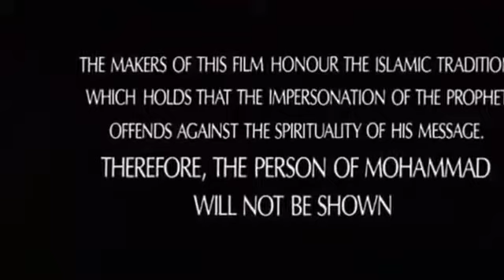Cagri | The Message | Anthony Quinn | Irene Papas (1976) (Pro No 30) (S2P10)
Hello, welcome to GPF channel.

Here is our 30th video/film project, better stated as Project # 10 of Season # 2 titled the Message, in Turkish it is called “Cagri”.

Here today, we have uploaded another old but still great film with talented actors; this film was released in the year 1976, what a year it must have been.

The film is registered at IMDb site, and it is given a fantastic rating of 8.2 out of 10, with 39,475 votes, as of writing this on February 3, 2019, here is the link below:

The film stars (only three actors/actresses listed below)
Anthony Quinn (Hamza)
Irene Papas (Hind)
Michael Ansara (Abu Sofyan)

Director: Moustapha Akkad

We have edited the film to keep only parts of the the music and dialogue, where the narrator speaks.  Our adaptation of the film came in at just over eleven minutes, and we hope you will enjoy every minute of it.

We have created this YouTube channel to bring forward old movies/films that have unique dialogue, beautiful music, and forgotten songs that needs to be brought back to the consciousness of the times that we are living in now.

Our channel will introduce one old film/movie per two weeks, and compress it into pictures taken, with short dialogues and interesting music, plus more importantly the old songs in the movie.

Thank you for visiting and reading.

Share it as well.

* We only used bits and pieces of videos (Voices, Messages, Pictures, and etc.)  to get the point and message across, where necessary.